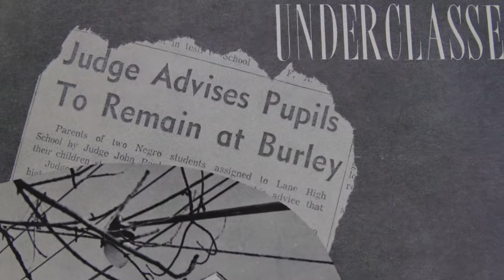The Lost Child: Trailer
Trailer for a tribute to Olivia Ferguson McQueen to celebrate her contribution to school integration in Charlottesville and Albemarle County.

Videographer: Trevor Przyuski